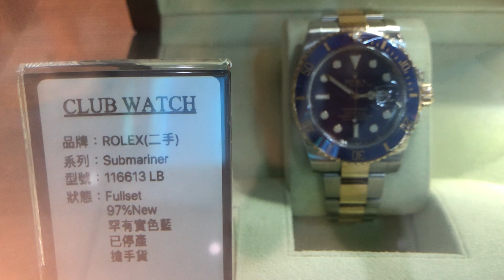Rolex 서브마리너 청콤비 116613LB 천육백만원 Oyster Perpetual Submariner 116613LB Two Tone USD13000